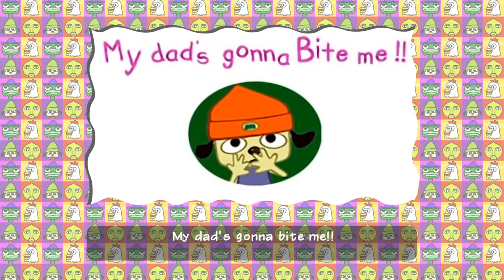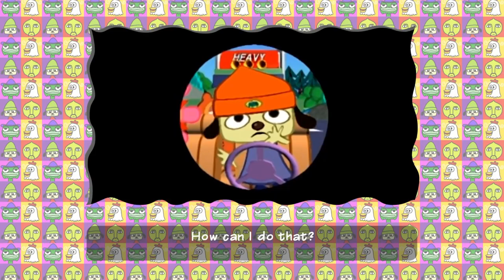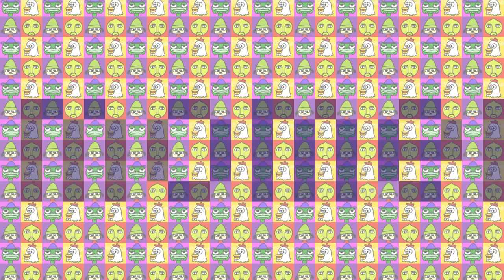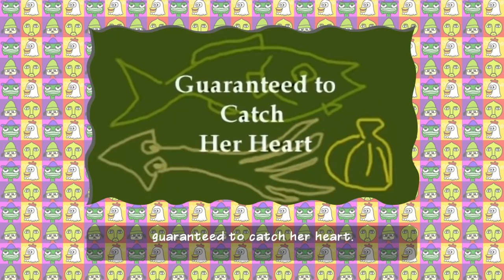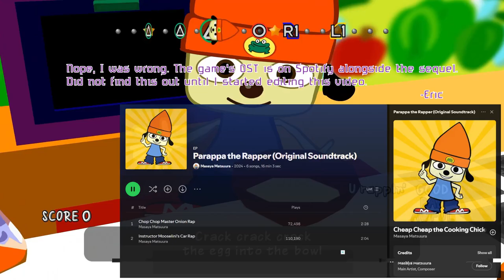Let's Play: Parappa the Rapper: Remastered Part 2: Most Strict Cooking Show Ever...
After getting his driver's license, Parappa immediately takes his dad's car to go on a drive with his friends, only to end up wrecking the car in the process and now has to earn some quick cash to get a new one. Then afterwards, he has to make a birthday cake for Sunny Funny's birthday. And to do so is by following a cooking show that's hosted to the most infamous stage in the whole game. Why is it so hard to make seafood cake?!